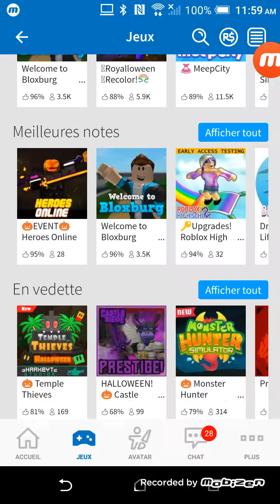18 octobre 2018